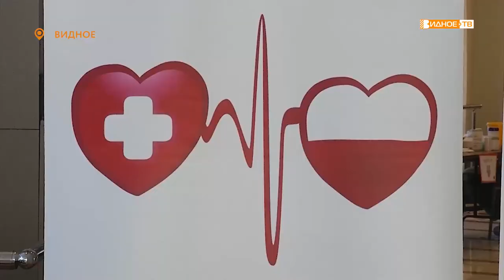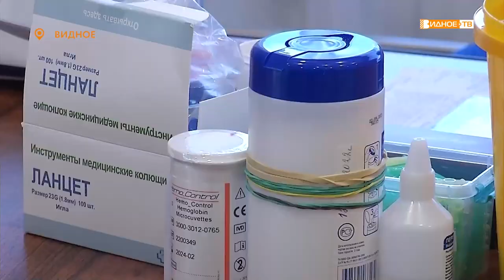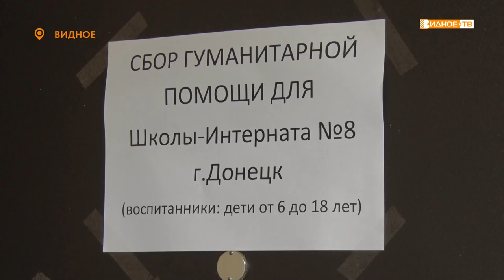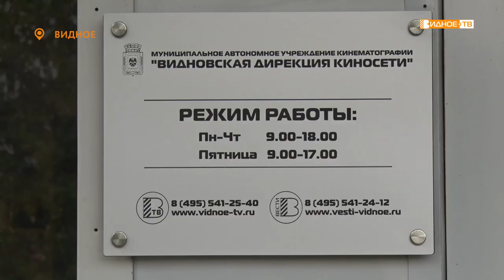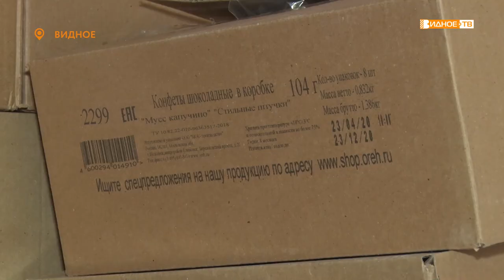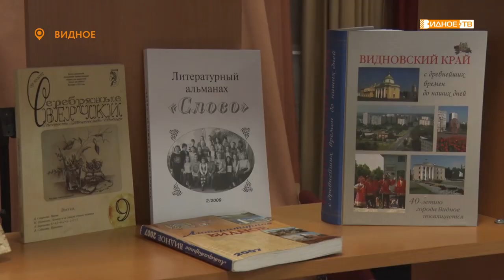Новости телеканала Видное-ТВ (30.05.2022 - понедельник)